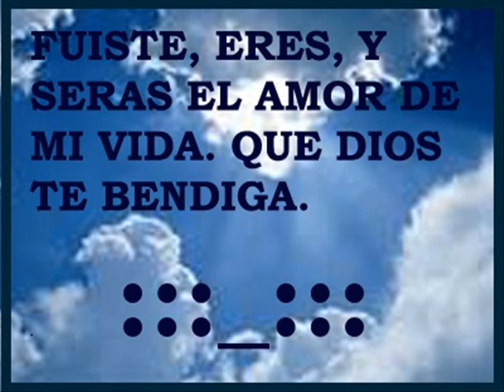POR SIEMPRE PEQUITAS: NORMA LETICIA ANTONIO JARQUIN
AUNQUE NO ESTÉS  A MI LADO FÍSICAMENTE, SIEMPRE ESTARÁS PRESENTE EN MI CORAZÓN :::-:::